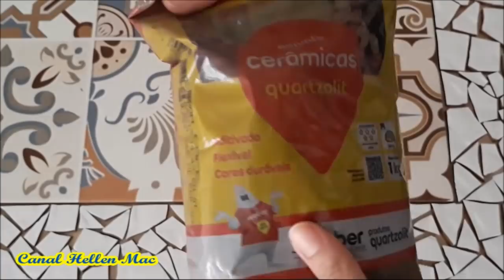NÃO JOGUE NO LIXO ARTESANATO DE LUXO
Neste vídeo eu mostro o passo a passo de uma linda mesa feita com sobra de piso. Dou dicas de como quebrar e montar as peças. No final um resultado lindo e luxuoso. Vamos reaproveitar e quem sabe ganhar um dinheirinho.

Oi gente!
Este é um canal que mostra minhas experiências e aproveito para compartilhar com todos vocês. Sendo assim, todos os vídeos são verdadeiros e seus trabalhos são resultados que deram certo.
Não se esqueça de clicar na mãozinha e dar seu like porque é muito importante pro canal.